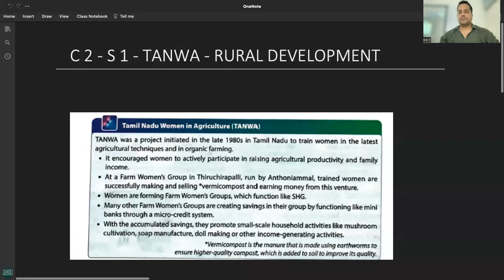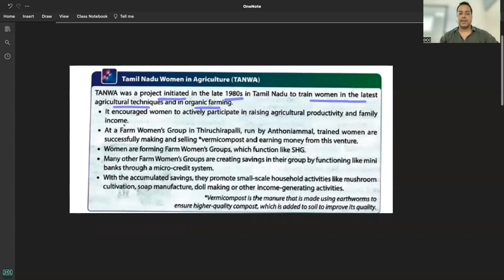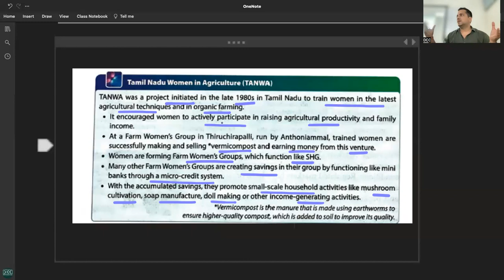C 2 - R 1 - TANWA - RURAL DEVELOPMENT